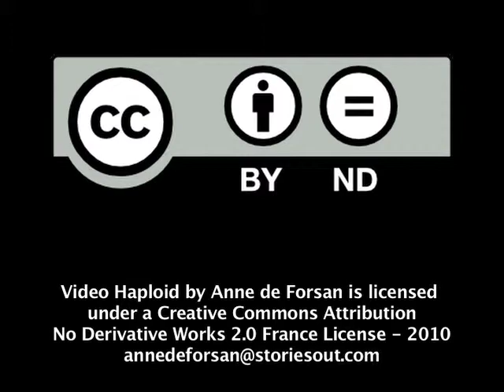Haploid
Antoine Cabot, président de Haploid présente l'entreprise.
Haploid développe des applications pour téléphone mobile et se limite volontairement aux plateformes  iPhone et Android. Haploid développe et diffuse des applications sous sa propre marque  dont le populaire « Pronofoot », application de pronostics des matchs de la Ligue1  et, via son offre de services, propose ses compétences de développement à des entreprises tierces. L'éditeur a ainsi développé les applications iPhone RMC et BFM TV pour le groupe Next Radio TV.